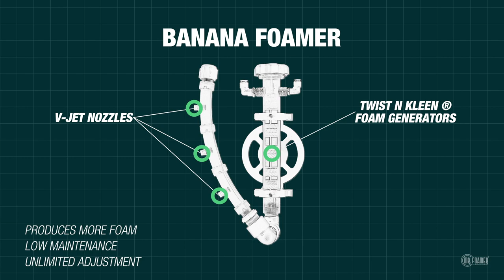Mr. Foamer Car Wash Chemical Applicator and Design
Mr. Foamer chemical applicators represent the best technology available anywhere today in the car wash industry.